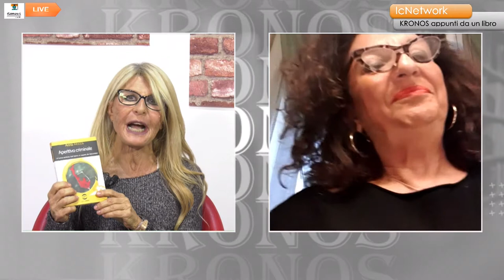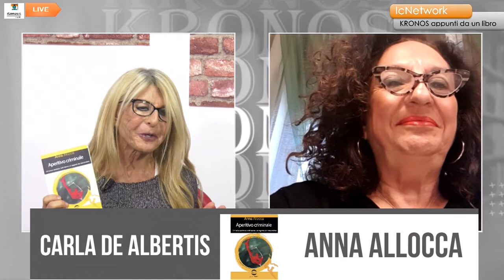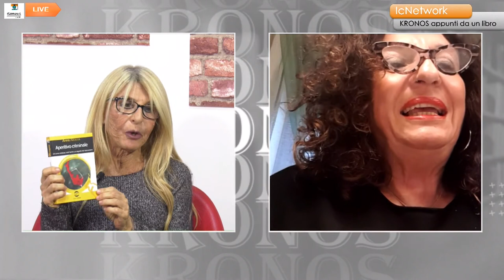APERITIVO CRIMINALE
Un misterioso omicidio scuote il mondo del food.
E sono tante, troppe le persone che hanno un motivo per uccidere.
Tra  ristoranti stellati , case da sogno e locali equivoci , la spassosa e apparentemente improbabile coppia Valentina Catania e Luca Malvini indaga….
Aperitivo Criminale di Anna Allocca edito da Golem